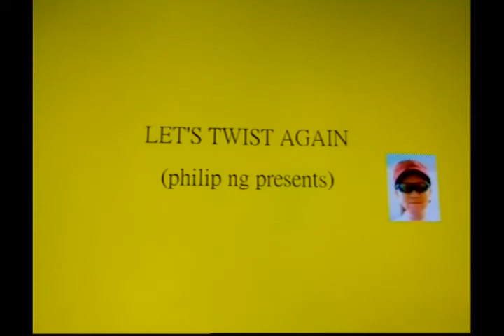LET'S TWIST AGAIN (philip ng presents) (enquiry: )